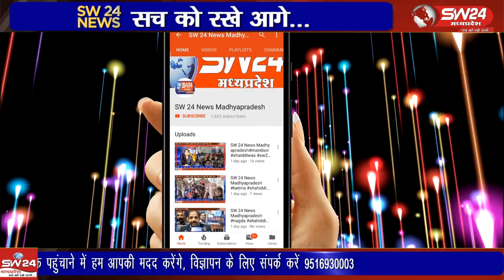विदिशा ,केंद्रीय विद्यालय के बच्चे अपनी शिक्षा की उत्कृष्ट नीतियों के साथ संस्कारो के बलबूते पर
विदिशा ,केंद्रीय विद्यालय के बच्चे अपनी शिक्षा की उत्कृष्ट नीतियों के साथ संस्कारो के बलबूते पर नशामुक्ति अभियान में भी अग्रणी रहकर समाज को नशामुक्त बनाने में भागीदारी निभाएंगे विदिशा से आशीष सहेले की रिपोर्ट।